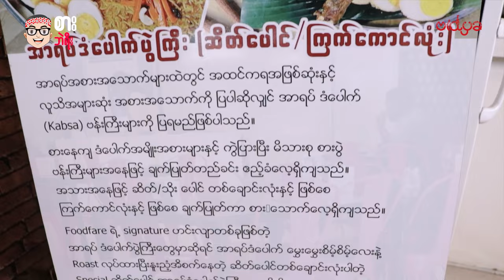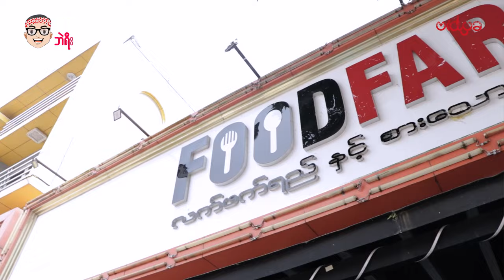FoodFare မှာ ဆိတ်ပေါင် ဒန်ပေါက် စားမယ်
ဒီလိုရှယ်တွေကိုပဲ ကျိတ်ချင်တယ်ဆိုရင်တော့ တာမွေမြို့နယ် ကျိုက်က္ကဆံလမ်း အလုပ်သမားဆေးရုံအနီးက Foodfare ဆိုင်လေးကို ကြွခဲ့ကြပါအုံးဗျာတို့ရေ...